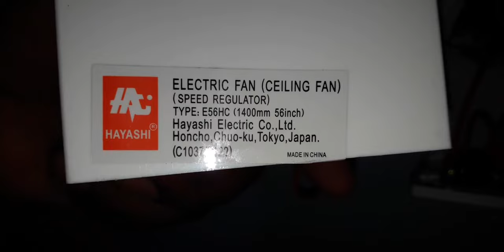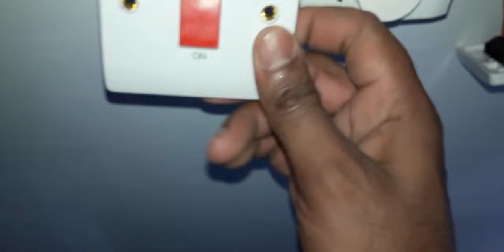Switch Connection| Electrical Work In Oman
Hello Friends in this video I’ll show you some tips of electrical work.